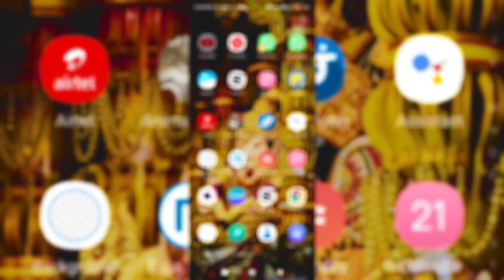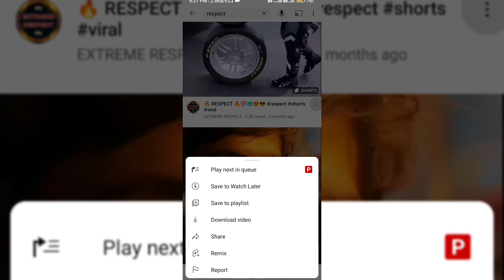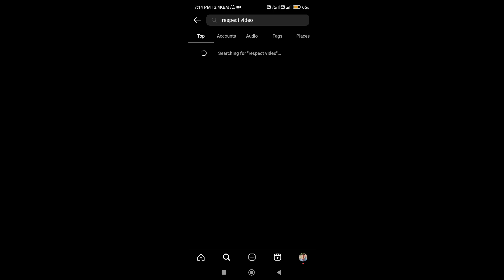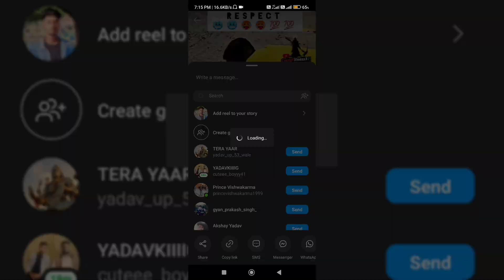New Respect Video Kaha Se Download Kare | Respect Video Kahan Se Download Kare No Copyright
Respect Video Kaha Se Download Kare | Respect Video Kahan Se Download Kare No Copyright

respect ke liye video no copyright
bina copyright ke respect video
respect video kaha se download kare bina copyright ke
new respect video
respect video kaha se laye no copyright
bina copyright ke respect short video
respect video kaha se download kare 2023
respect ke liye video kaha se download kare 2023
respect video no reuse download
2023 respect short video no copyright
no copyright respect video download youtube
no copyright respect short video download
how to download respect video
how to download respect short video on youtube
no copyright download respect video 2023
My Favourite Product 😍 Links
The Indian Garage Co Mens Jacket

VOXATI Men's Denim Jacket

Amazon Brand - Symbol Men's Regular Fit T-Shirt

BRUTON Men's Sports Shoes Sports

Tygot Lightweight & Portable Portable 7 Feet (84 Inch) Long Tripod Stand with Adjustable Mobile Clip Holder for All Mobiles & Cameras (Black)

Emportant link for you _ Best Mic For YouTube Videos Under Rs_400

All Rounder Best OnePlus Bullets Z2